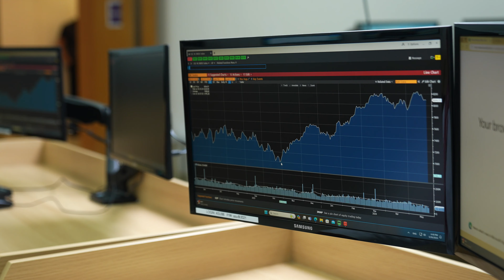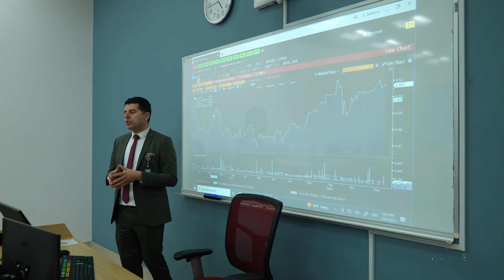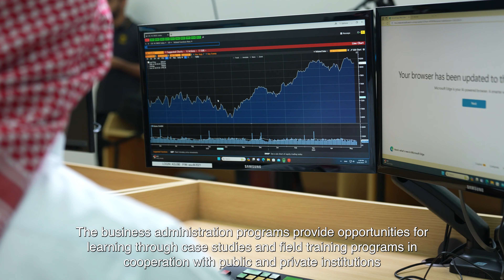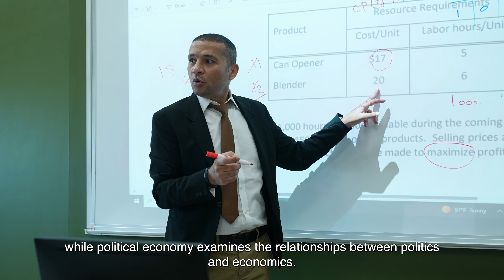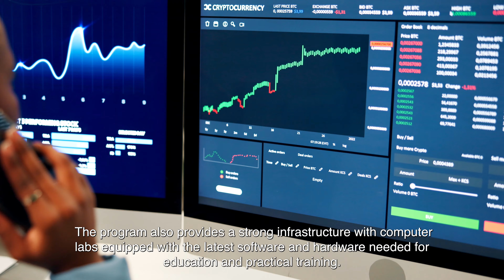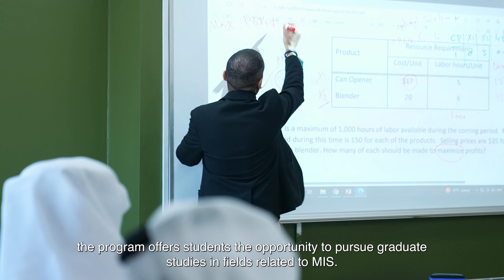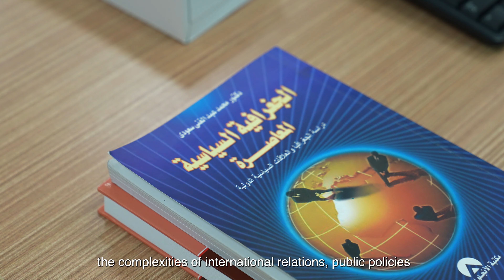كلية العلوم الإدارية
تقدم كلية العلوم الإدارية برامج متنوعة تشمل درجة البكالوريوس في إدارة الأعمال، العلوم المالية والمحاسبة، المحاسبة، نظم المعلومات الإدارية، والعلوم السياسية، ودرجة الماجستير في إدارة الموارد البشرية، وإدارة الأعمال، والمحاسبة والتمويل، والعلوم السياسية.
وتسعى الكلية إلى أن تكون رائدة في التعلم التطبيقي والتدريس والبحث العلمي في مملكة البحرين والمنطقة وأن تساهم في التنمية المجتمعية من خلال التميز في مجال التعلم والتعليم التطبيقي، وتعزيز تجربة ممتازة للطلاب، وتعزيز البحوث التطبيقية، والتعاون الاستراتيجي مع الشركاء.